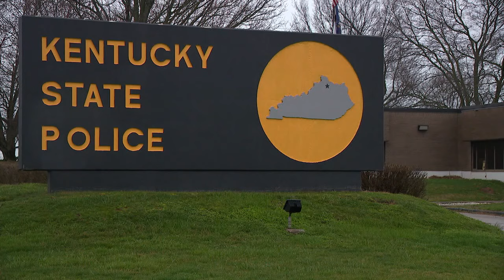New scam combines fake law enforcement and fraudulent charities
The Kentucky State Police warn there’s a scammer impersonating their officers